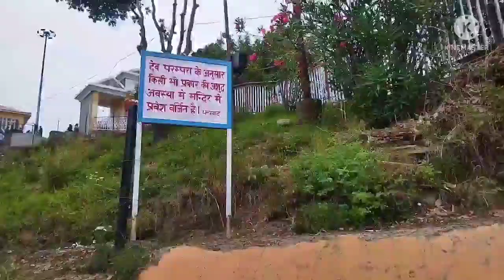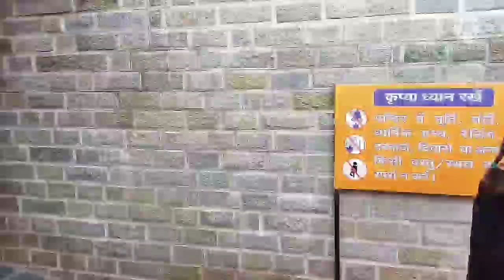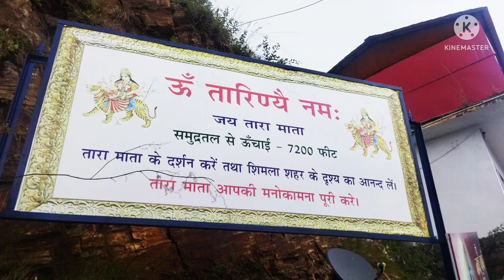तारा देवी मंदिर शिमला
शिमला हिमाचल प्रदेश में तारा देवी का प्रसिद्ध मंदिर है। मन्दिर में हर दिन हज़ारों श्रद्धालु माता के दर्शन करने और आशीर्वाद लेने आते हैं।